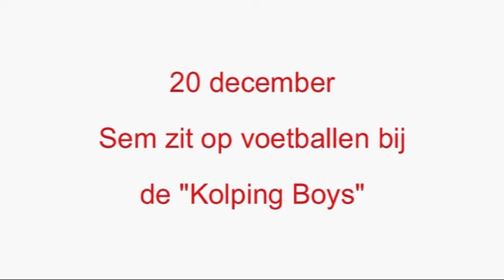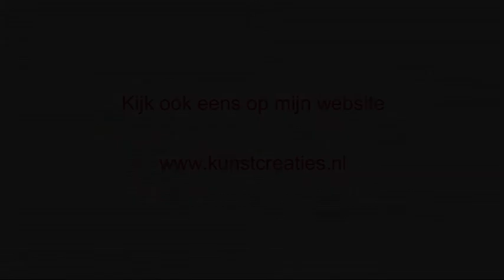2008 12 20 Sem bijna 8 jaar, zit op voetballen bij de "Kolping Boys"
Sem heeft veel plezier in voetballen.